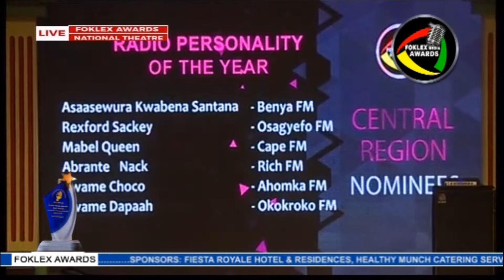Rexford Sackey of Kingdom fm wins Radio Personality of the Year Winner, Central Region.